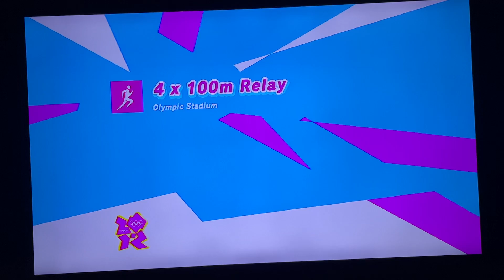M&S at the London 2012 Team Dr. Eggman Loses to Team Vector in 4x100m Relay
For @gavinkrolczyk546